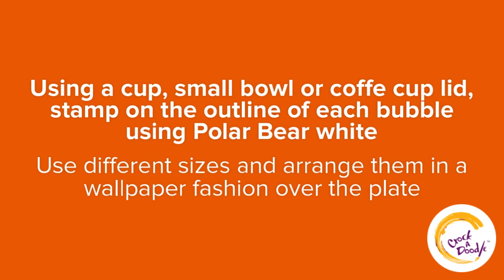Rainbow Bubbles with Crock A Doodle Paint Your Own Pottery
Paint your entire piece using Black Lab - 2 coats will do.
Using a cup, bowl, lid or cap, stamp on the outline of your bubbles with Polar Bear white - use 2-3 different sizes.
With a liner brush and rainbow colours, add the bubbles rainbow outline.